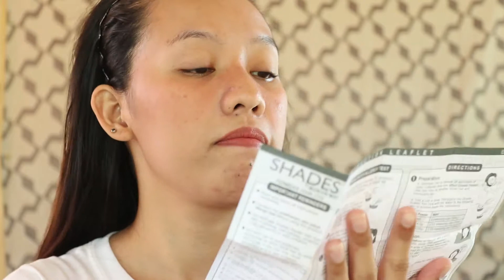DiY Summer Kilay | pang 3 days na kilay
I'm Myca, sa video ko na to guys, ingat lang tayo sa pagtry nitong product na SHADES powder hair dye. Kasi meron nakalagay na hindi talaga sya pwede sa kilay(eyebrows) at pilikmata(eyelashes). So please kung itatry nyo sya, make sure na nag skin testing kayo. kung sakaling mangati kayo once nalagay nyo na sa kilay, wash nyo agad at ingatan mapunta sa mata nyo. Yun lang guys , sana nakatulong ako sa inyo. Maraming salamat sapanunuod..

Editing/Camera
Canon EOS IS2 200D

Still reading this?
Thank you so much for being here and Godbless you!